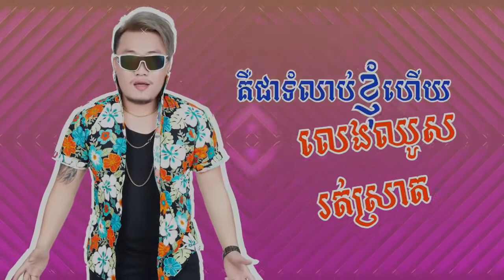រាំបទ ទីងណយ ទីងណយ ច្រៀងដោយ អ៊ីណូ​ | Rom Bort Ting Noy Ting Noy by Eno